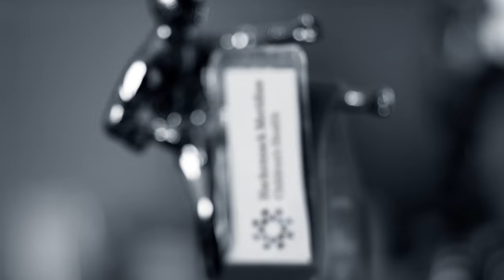We’re Ready - Hackensack Meridian Children’s Health - 30 sec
As the #1 children's hospital in New Jersey, we are ready to get kids, like Noah, back to being kids. To learn more about our world-class pediatricians, 200+ pediatric specialists, and extensive pediatric programs,